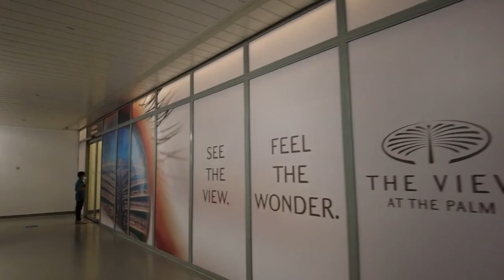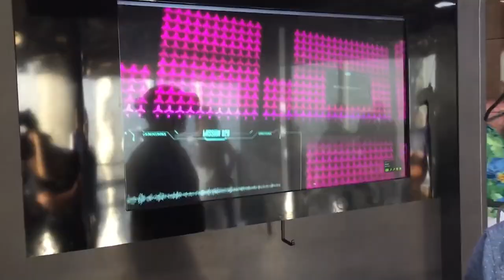Dubai Travel Guide 2024 | 5 things YOU MUST DO in Dubai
Dubai Travel Guide | 5 things YOU MUST DO in Dubai

Dubai, the record-breaking city in the UAE, renowned for its luxury lifestyles, but this city goes beyond surface impressions. In this Dubai Travel Guide, we're ranking the top 5 activities you can experience in this city of the future.

FLYING OVER DUBAI (4K UHD) - Soft Piano Music With Wonderful Natural Landscapes To Calm Your Mind